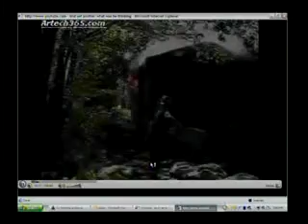House Fire Firefighter Mishap